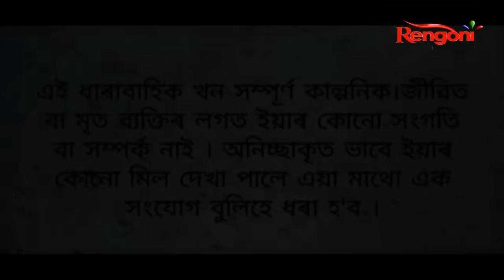Kajal Priya || EP- 29 || 17.07.2020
Kajol Priya is a story of a girl, a girl who is as natural as the ripples of a stream flowing downhill from a mountain. She used to live with her grandmother and her brother who was a special child. She had a best friend named Rukmajit Kajol had a blind trust on Rukma and because of that she couldn’t realise the fact that Rukma was in love with her. On the other hand, Rukma was too conscious about telling her about his feelings because he feared that he’ll lose his best friend as well. He couldn’t tell, so Kajol never realised.Morom a famous actor visit the village where Kajol lived, for shooting purpose. That is exactly when Kajal and Morom crossed paths but little did they know that they were meant for each other. Soon Morom realises that he is in love with Kajol. But the story wasn't that simple.the story continues with a very drastic turn……